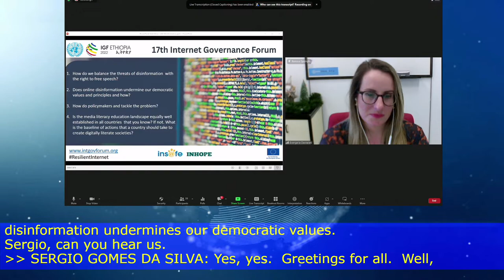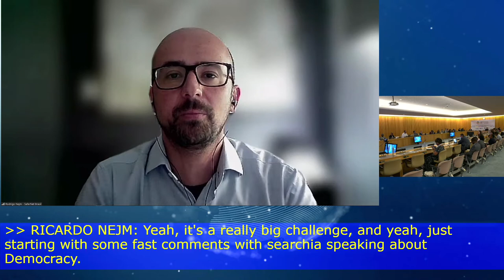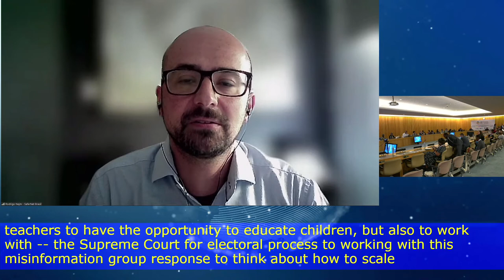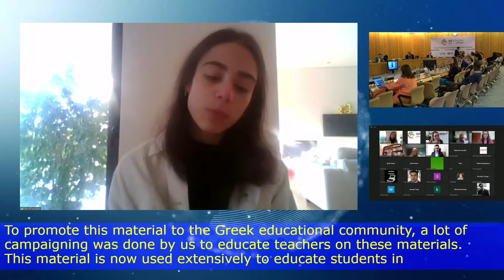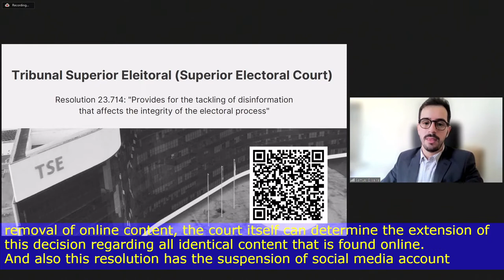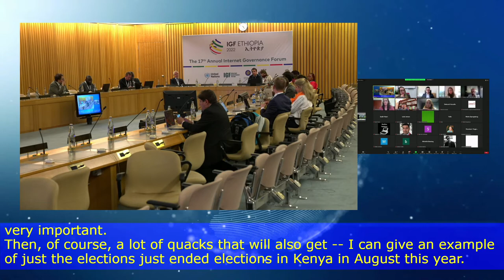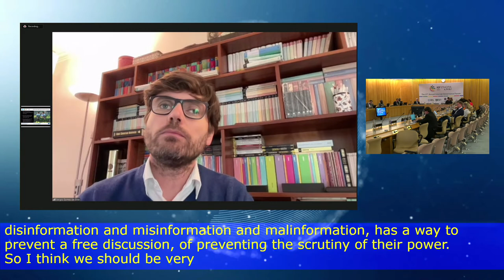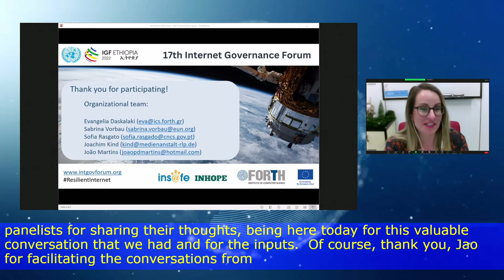IGF 2022 - Day 1 - CR4 - Blurred Lines between Fact & Fiction